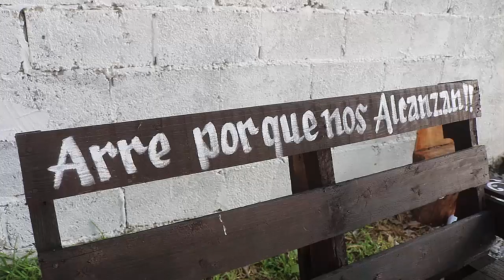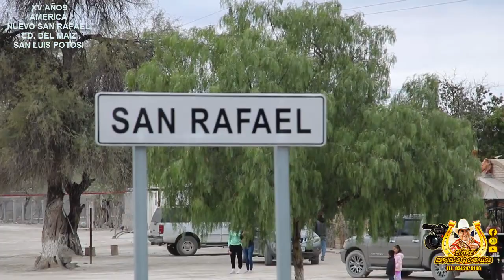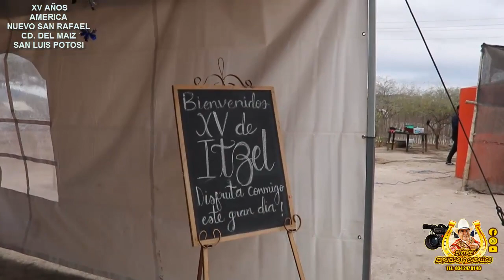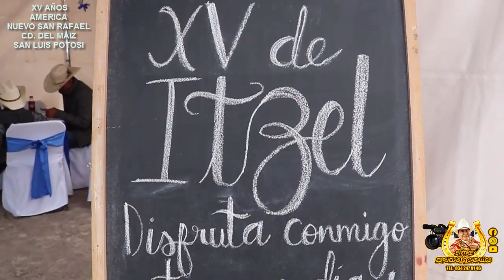1er PARTE AMERICA Nuevo San Rafael Cd del MAIZ SAN LUIS POROSI